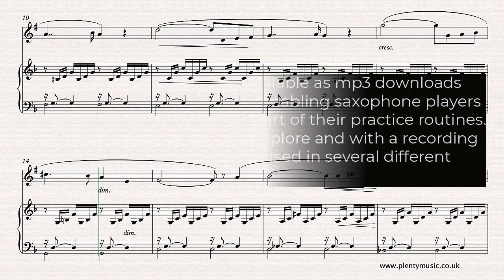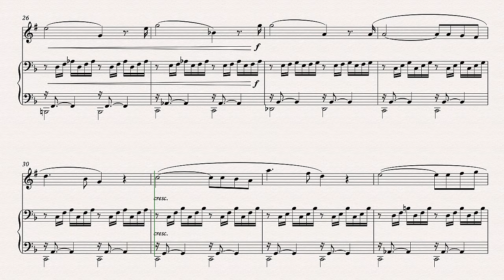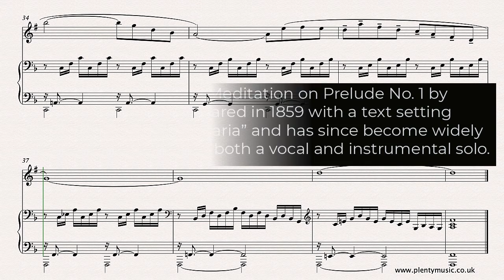Bach J.S. - Gounod C. | Ave Maria arr. soprano saxophone & piano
In this arrangement of the Bach - Gounod Ave Maria from PlentyMusic for sopranosaxophone and piano Gounod’s melody is played by the saxophonist while the Bach PreludeNo1 is played by the pianist.

There is no definitive edition of the work and there are countless melodic variants so do expect to hear the movement played differently particularly in respect to the last four bars. Gounod’s arrangement has an extra bar (bar 27) than Bach’s original Prelude in C which has a total of 35 bars. In Gounod’s arrangement the first 4 bars are repeated making it 40 bars long without a repeat. In this arrangement the music has been transposed from the original key of C to F.

Pianists will need to make use of the sustaining pedal and its use is indicated in the opening bars and the pattern although not indicated should continue through the movement. The best rule to follow when using the sustaining pedal is simply not to over-pedal and obscure the clarity of the harmony.

Piano accompaniments are available playing at 63, 66, 68, 70 and 72 beats per minute (bpm). Pitch is at A = 440 hertz and the recording quality is 256kbps which will allow the recordings to be amplified and used in performances, teaching and practice contexts.